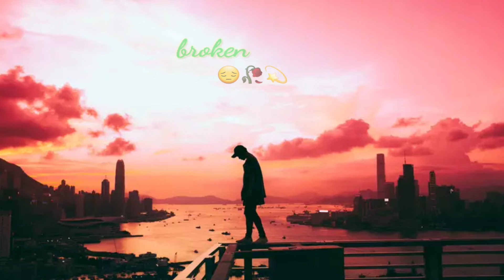💔🥀very sad song status 😥 broken heart 💔 WhatsApp status video